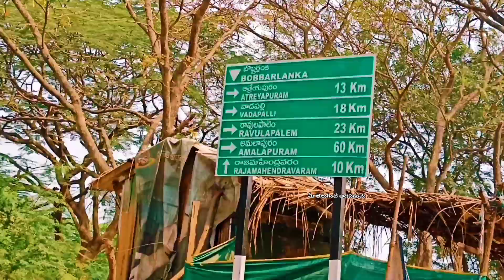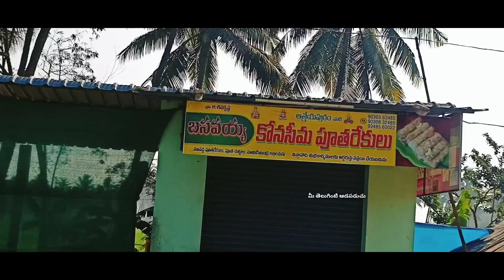|ఆత్రేయపురం పూతరేకులు//పొరచుట్టలు//pootharekulu making in Atreyapuram//కోనసీమ//Andhra special sweet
|ఆత్రేయపురం పూతరేకులు//పొరచుట్టలు//pootharekulu

|ఆత్రేయపురం పూతరేకులు//పొరచుట్టలు//pootharekulu

mee teluginti aadapaduchu

today our video is very famous sweet

konasema special..
Atreyapuram pootharekulu